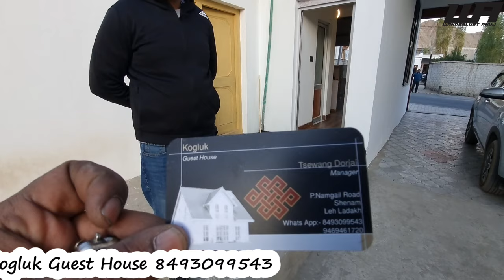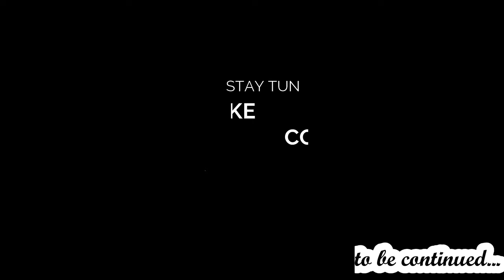Sumdo to Leh, Atlitude Sickness in Ladakh || EP 12 Ranchi to Ladakh Ride, Dominar 400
Sumdo to Leh (Mahe Bridge, Chumathang, Upshi, Karu, Thiksey Monastry), Atlitude Sickness in Ladakh || EP 12 Ranchi to Ladakh Ride Dominar 400, Jharkhand to Ladakh

(Amazon Certified)

MOTOVLOGGER
motovlogs
vlog
TRAVEL VIDEO
BIKE RIDER
WANDERLUST ANUJ
JHARKHAND MOTOVLOGGER
RANCHI RIDER
Jharkhandi Rider
Dominar 400